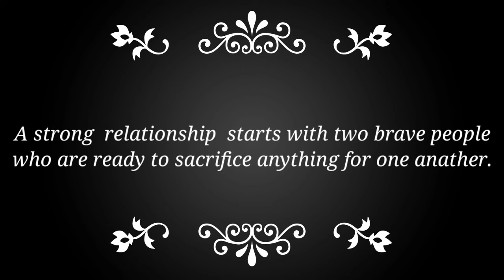Ani niece ni kok swngmani panda//North Easthern india.....